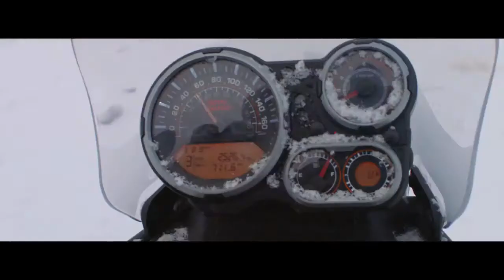Royal Enfield Himalayan Spain subtitles